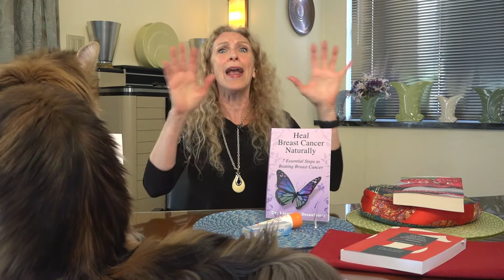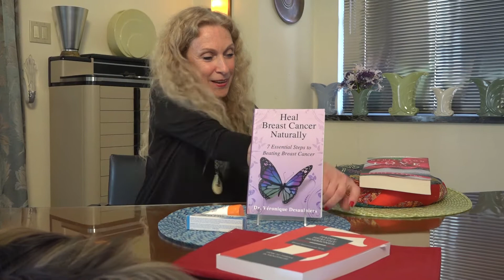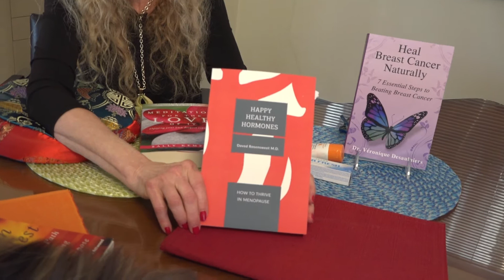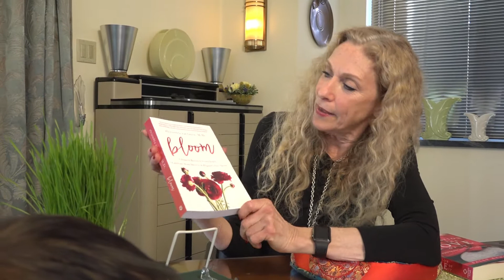It's Your Time Week 3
I launched my It’s Your Time interview series this month, where we’ll explore how to Turn the Midlife Crisis into Your Midlife Awakening. If you haven’t registered yet, you can still do that here!